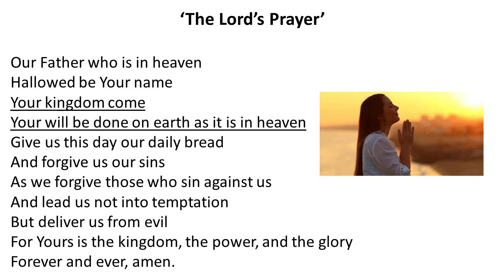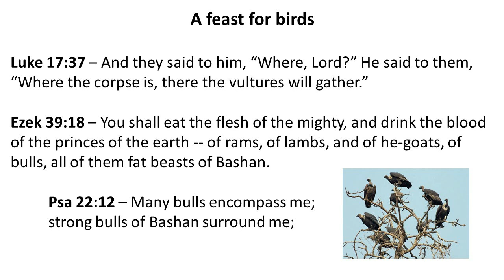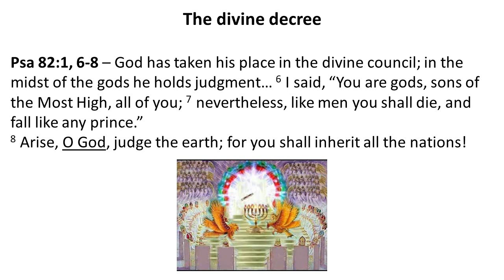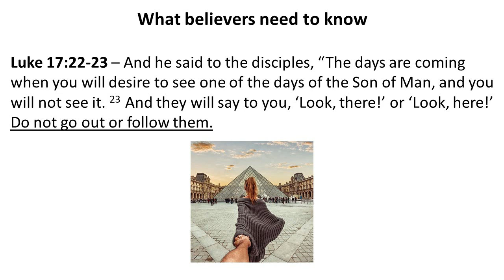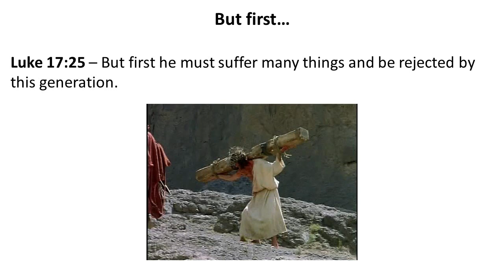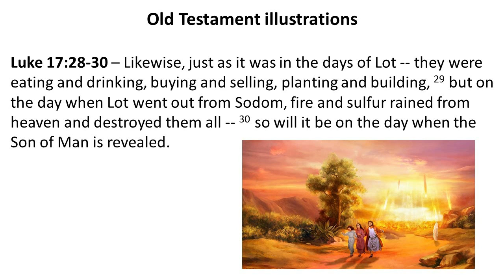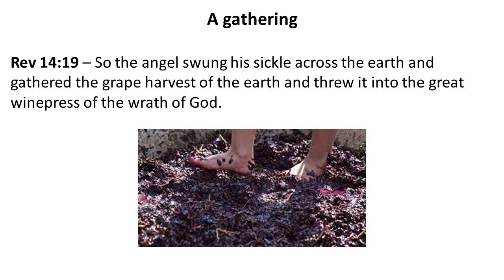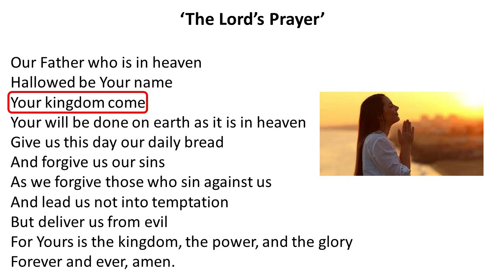Luke part 55 - Your Kingdom Come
Sermon preached by David Carr on 27 Oct 2019